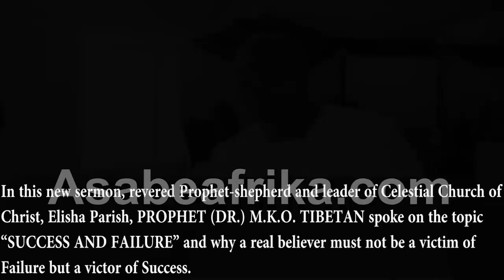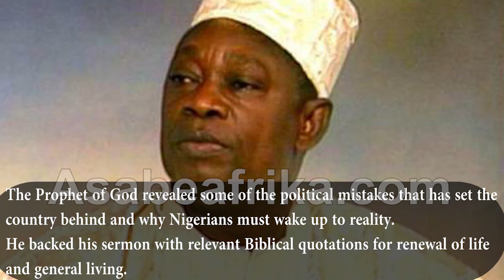Why Many People keep appointment with failure -- Prophet Tibetan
In a mid-week service inside his Lagos cathedral, renowned Prophet-Shepherd and leader of Celestial Church of Christ, Elisha Parish, Prophet (Dr.) M.K.O. TIBETAN spoke on why many believers keep appointment with failure.

 The sermon as usual is laced with life experiences and Biblical references for the lifting of moral values and a quality Christian lifestyle.

 You will find more in this new video.